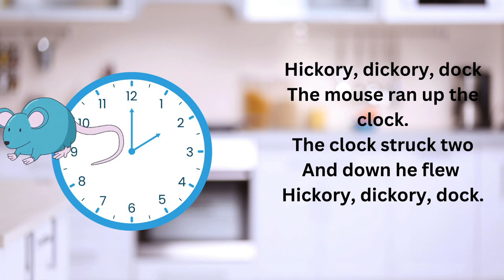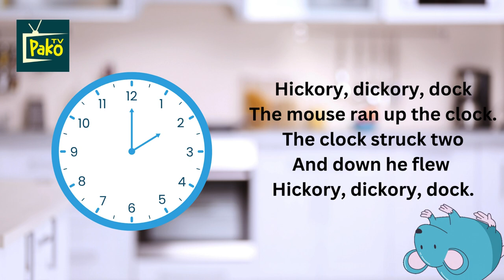Hickory, dickory, dock l Fun Learning